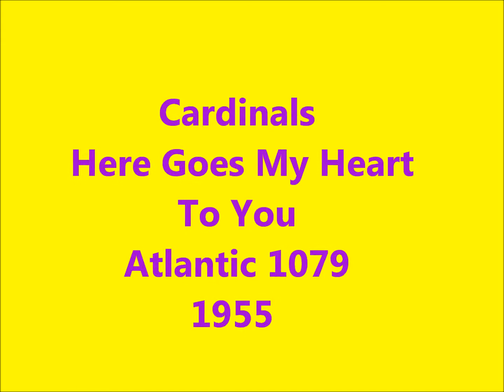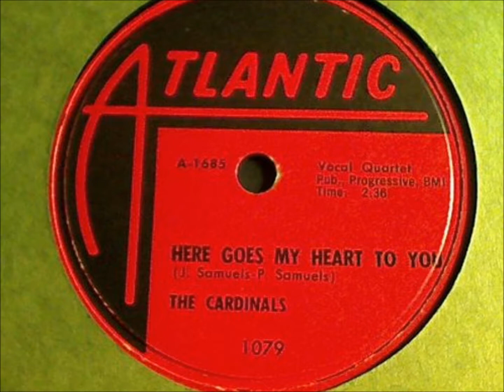Cardinals - Here Goes My Heart To You - Atlantic 1079 - 1955